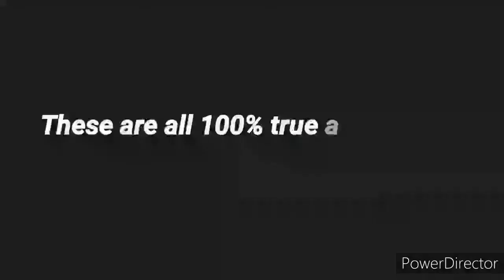Tyrozone5's Silliest Deaths - Edmund II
Horrible Histories: Edmund II's death story